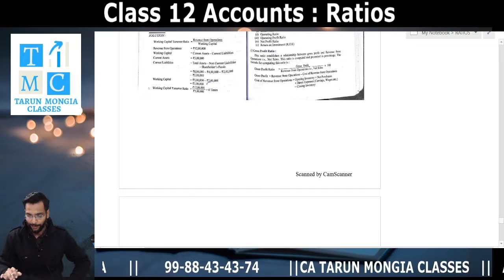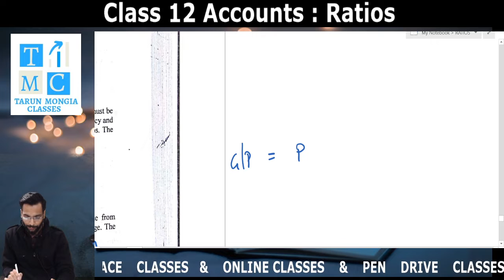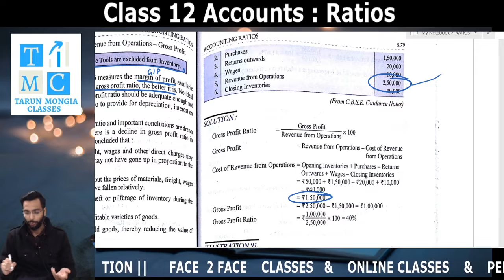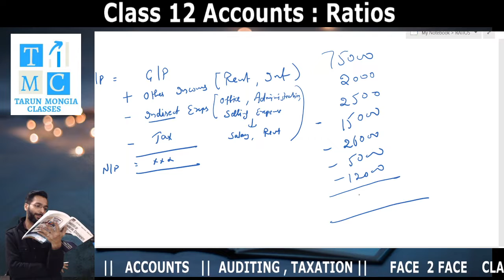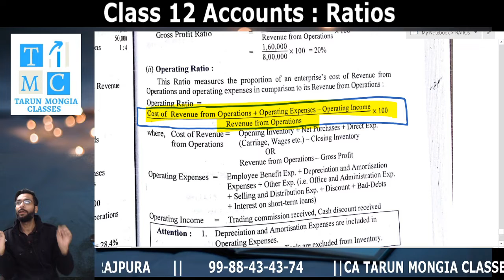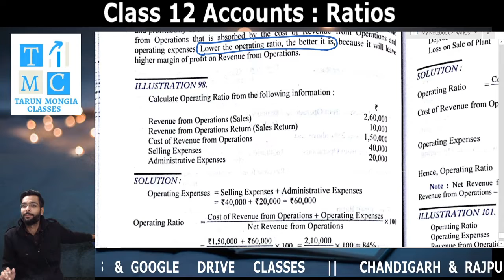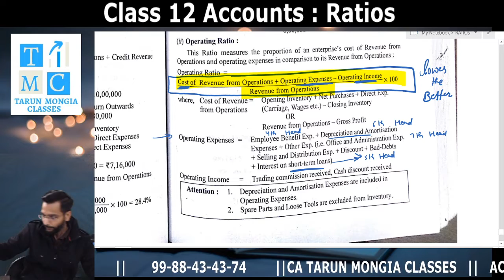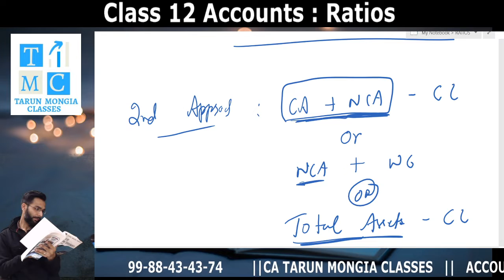12 Account Profitability Ratios (Part 13) I By CA TARUN MONGIA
Thank You & Regards :
TARUN_MONGIA CLASSES